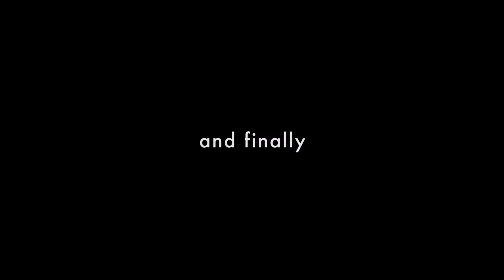Back On Instastories! / Day 10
Day 10 / 11 November 2017 / Johannesburg, South Africa

Instagram Live On Sunday 12 November
12.00 Joburg Time / 18.00 Taipei Time / @dzingaigiulio